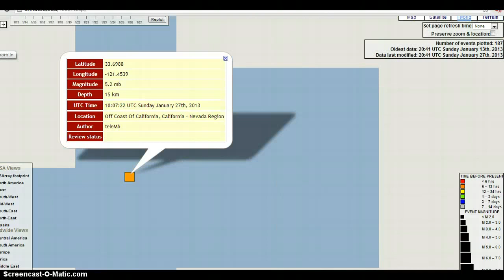TIME TO WAKE UP NEWS EQ ALERT: 5.2M EARTHQUAKE OFF SANTA BARBARA, CA COAST 1-27-2013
5.2M Earthquake off the coast of Santa Barbara, California today! Not showing up on any other earthquake maps.
The earthquake occurred at 2:07 am Pacific Time.

Latitude 33.6988
Longitude -121.4539
Magnitude 5.2 mb
Depth 15 km
UTC Time 10:07:22 UTC Sunday January 27th, 2013
Location Off Coast Of California, California - Nevada Region